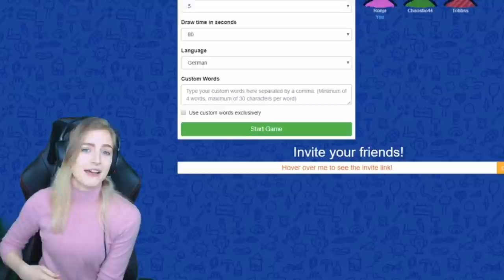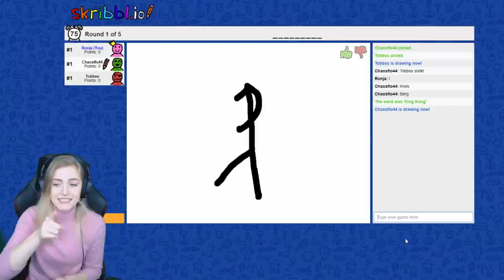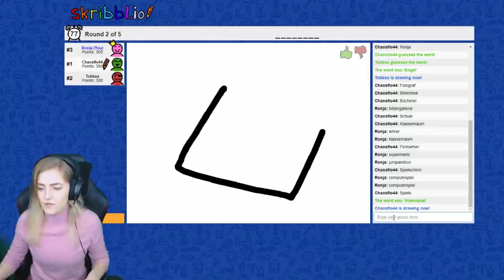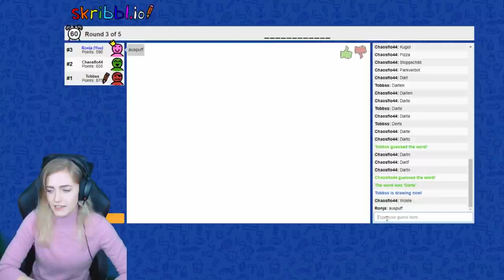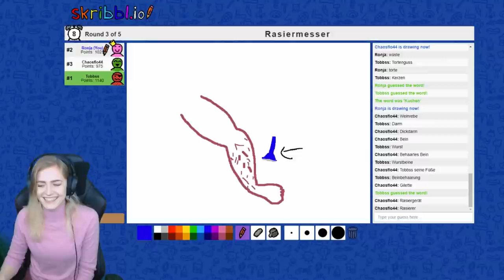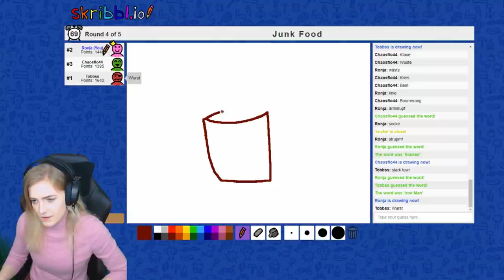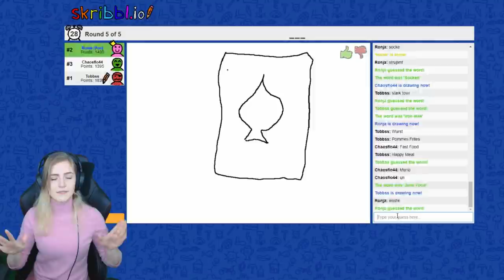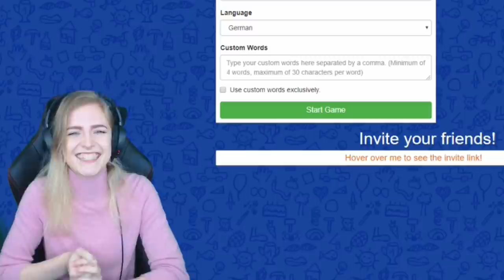DIE MACHT des IRON-FLO44?! - [Skribbl.io]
✨Tourtickets✨

🔥 Social Medias 🔥

64241 Darmstadt

🔊 HINTERGRUND MUSIK 🔊